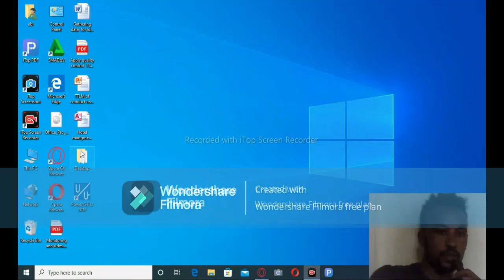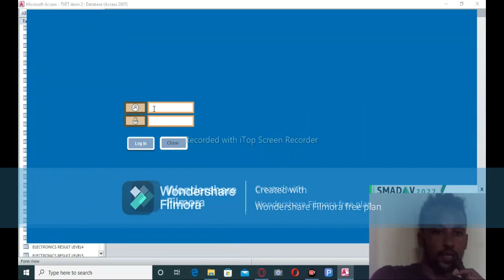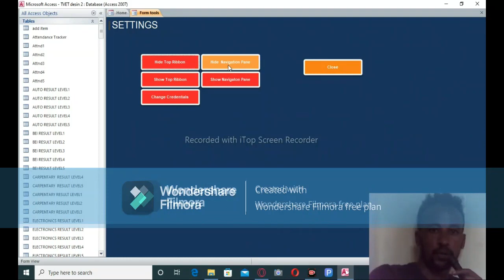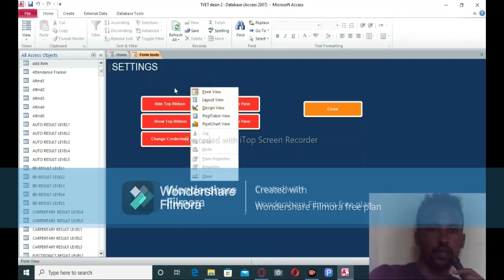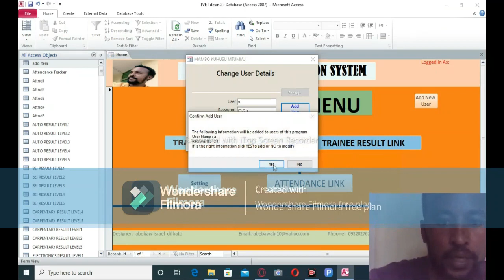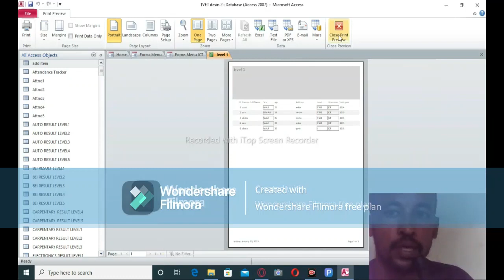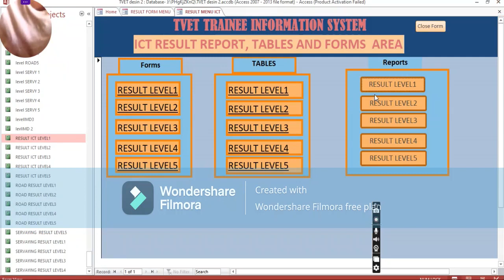TVET Trainee information system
ይህ TVET Trainee information system ፍሮግራም በሀገራችን ለሚገኙ ቴክኒክና ሙያ ኮልጆች  መረጃን ለመመዝገብ ለመቆጣጠር  እንዲሁም  ለማደረጀት ይጠቅማል፡፡
አጠቃቀሙን  ከዚህ  ቪድዮ  መከታተል ትችላላችሁ